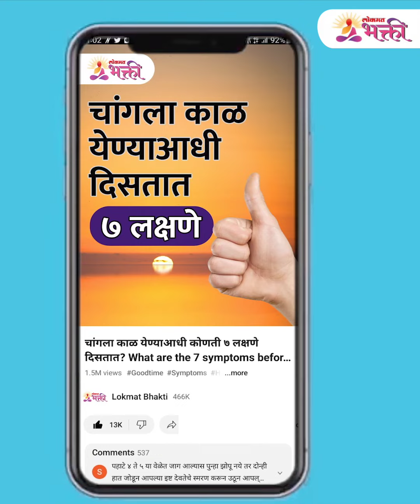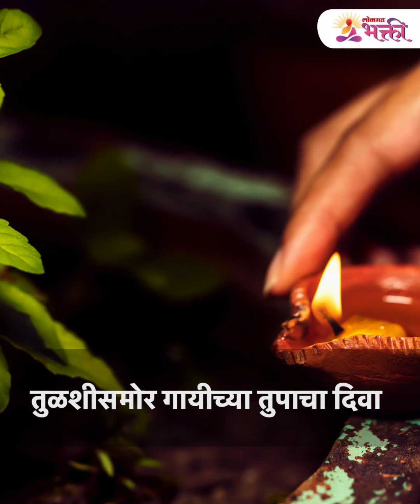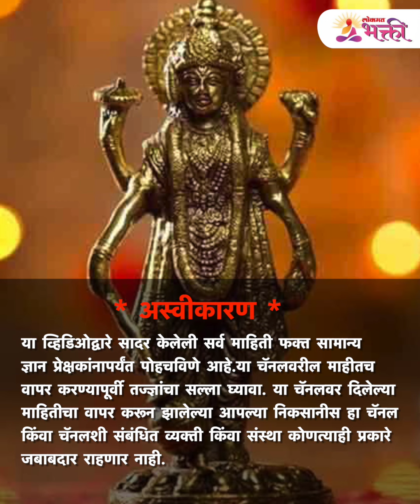Ashadhi Ekadashi 2023 | धन प्राप्तीसाठी आषाढी एकादशीला करा उपाय | Dhan Prapti Upay | KA3